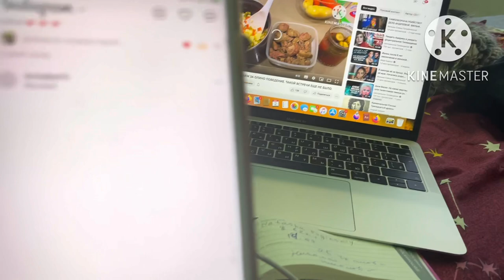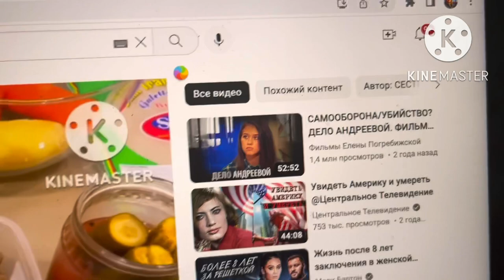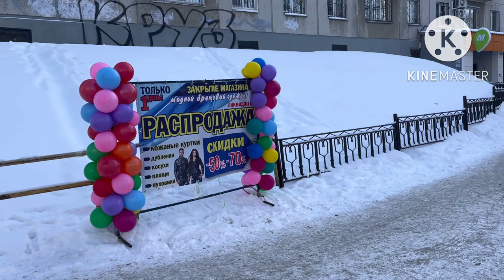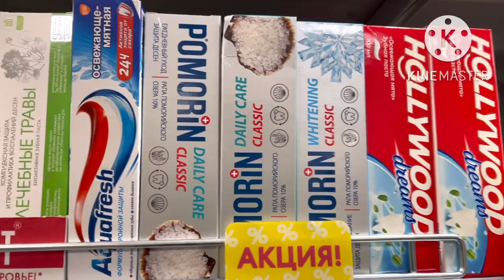РФ СЕСТРА СТОЛ НАКРЫЛА. ПРИШЛИ К МАМЕ. ПРОЧУВСТВОВАЛА САНКЦИИ В РОССИИ.БАЛДЕЮ ОТ РОССИИ.Я КАК С 90-Х